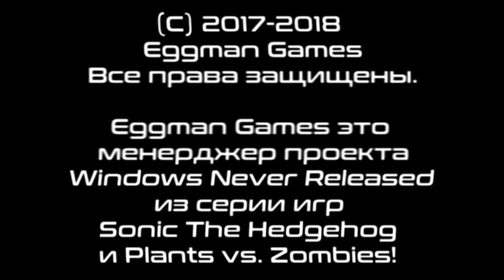Windows Double-Cabin Aircraft ZombieOS History (Part 13)